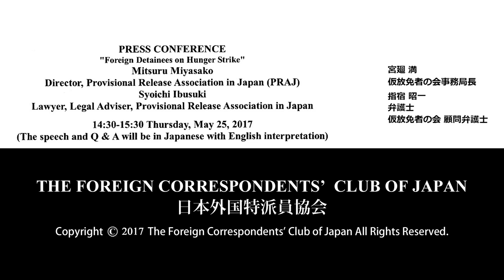Mitsuru Miyasako & Syoichi Ibusuki: "Foreign Detainees on Hunger Strike"